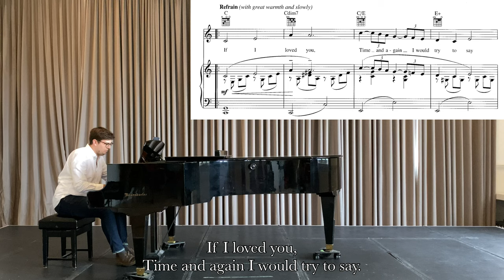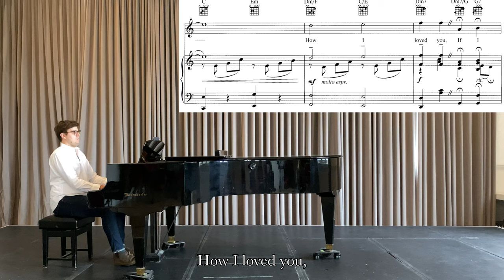‘If I Loved You’ from Carousel | Richard Rodgers [Piano Backing Track]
'If I Loved You' from Carousel | Richard Rodgers & Oscar Hammerstein II

Ashley Beauchamp | piano
Recorded for Blackheath Halls Lockdown Lunchtime Series, July 2020